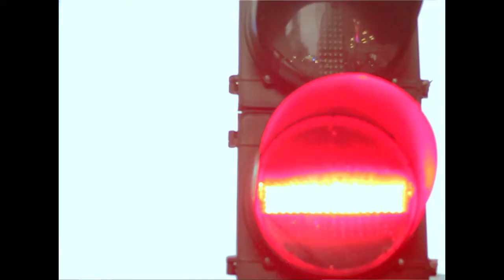Monopoly- Bad Kid Bad City| Shot by TMPFilmz